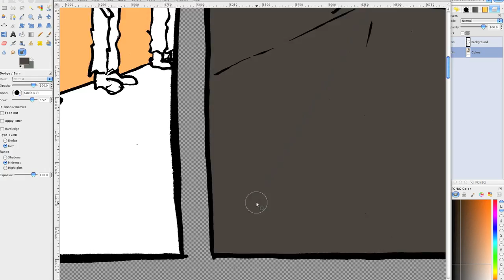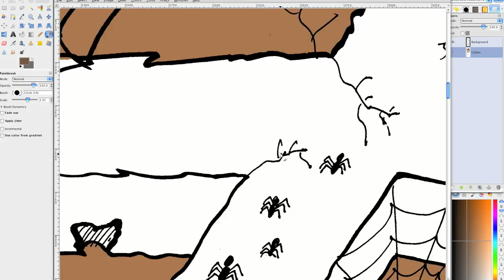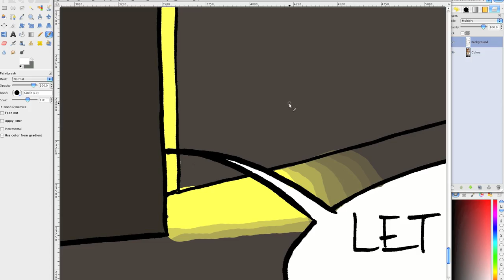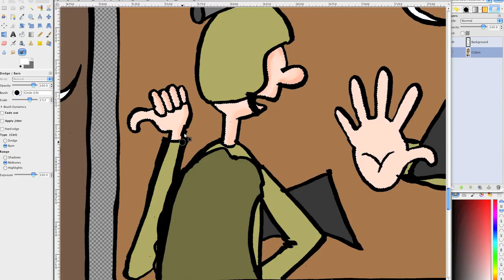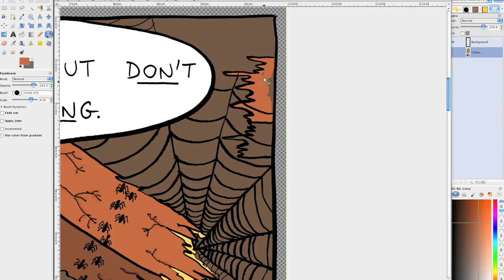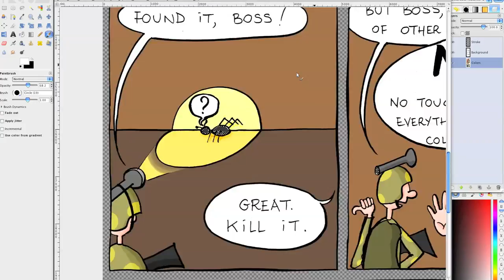Bonkers World: Legacy Code, coloring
This video is accelerated about 16 times!